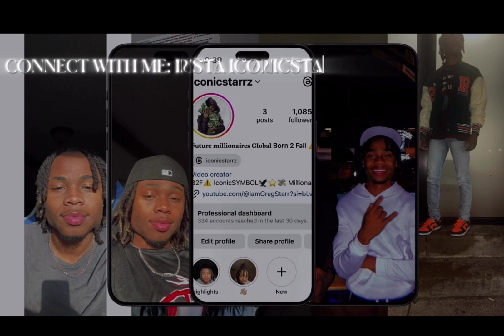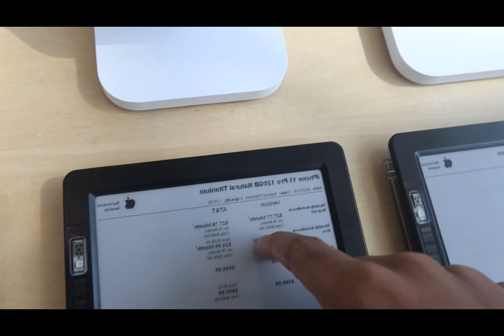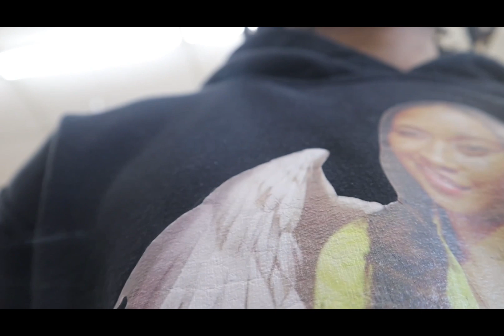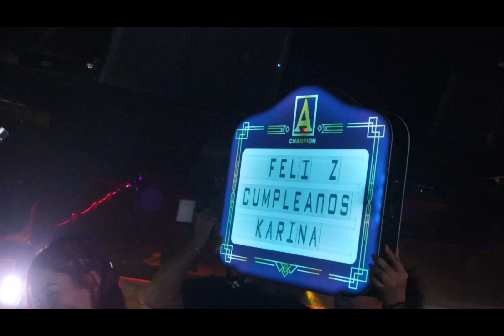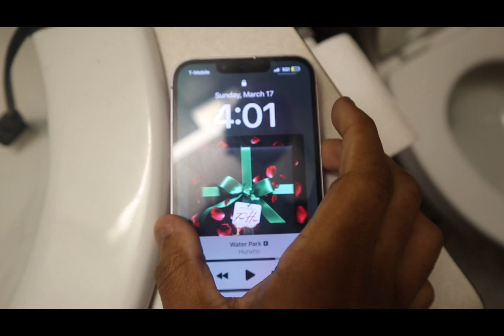"Legendary Club Nights: A Celebration of Iconic DAYS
"Iconic Nights: A Tribute to Legendary Moments" is a visual journey through some of the most unforgettable and historic events in history. From concerts that shook the world to sporting triumphs that left us in awe, this video pays homage to the nights that will forever be etched in our memories. Join us as we relive these iconic moments and celebrate the impact they had on our culture and society.